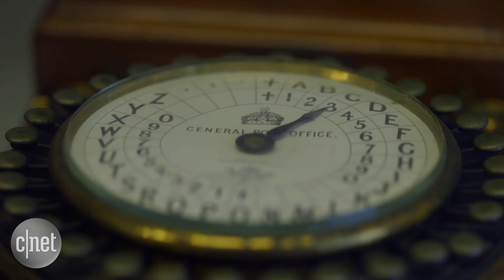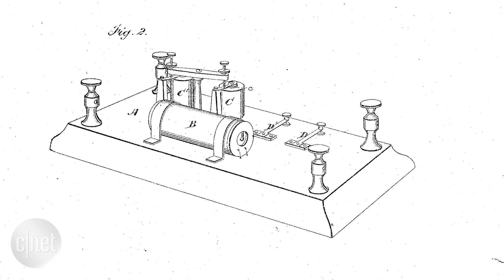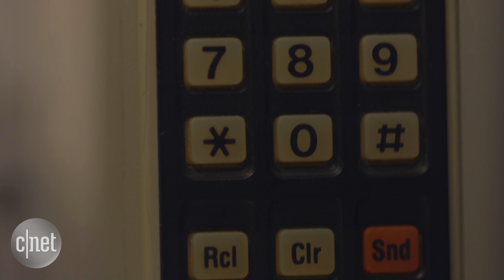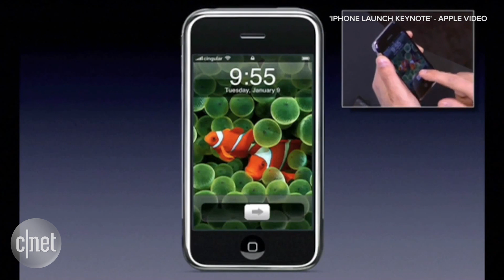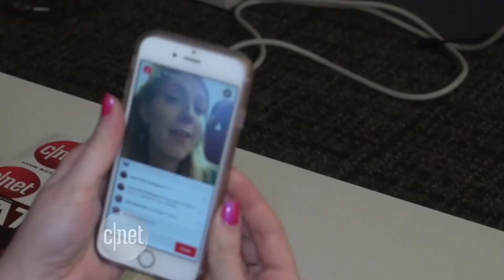The history of the telephone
From simple sounds transmitted down wire to a high-flying smartphone world, we chart the fascinating history of telephonic technology.